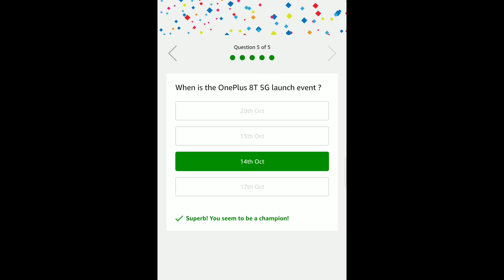Oneplus 8T 5G Quiz, Amazon and Win Oneplus 8T 5G Amazon Oneplus 8T 5G Quiz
Oneplus 8T 5G Quiz, Amazon and Win Oneplus 8T 5G Amazon Oneplus 8T 5G Quiz | Amazon Quiz | 1 - October - 2020
Question1 : The OnePlus 8T 5G will have_____ Hz fluid Display ?
Answers : 120

Question2 : Which OS Powers Oneplus Phones ?
Answer : Oxygen OS

Question3 : Oneplus 8T 5G will Come with ___ W of ultra Fast Charging
Answer : 65

Question4 : What is the OnePlus 8T 5G’s charging technology called?
Answer : Warp Charge

Question5 : When is the OnePlus 8T 5G Launch Event?